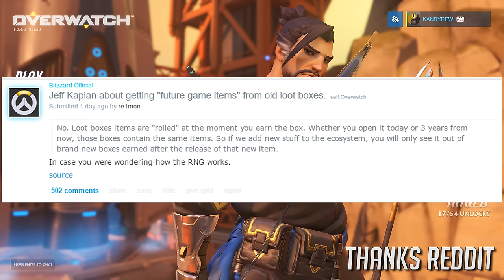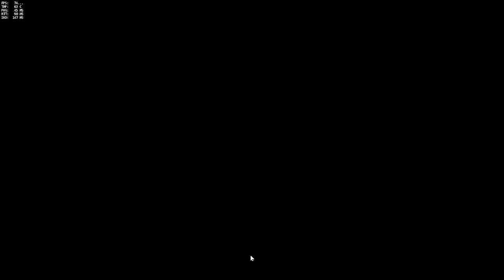Overwatch | MY LUCKIEST UNBOXING EVER!! (13 Lootbox Opening)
►Today in Overwatch I have an amazing lootbox unboxing for you guys, but this time I got 13 of them! Turns out 13 is not such an unlucky number...